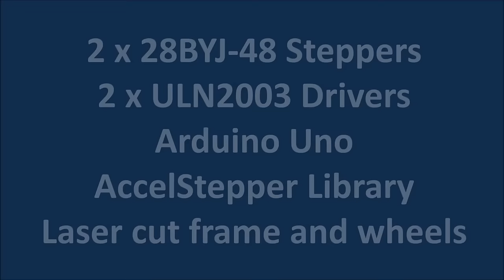StepperBot: 28BYJ-48 Stepper Motors, UNL2003 driver and Arduino Uno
Testing out the 28BYJ-48 stepper motors (like these with the AccelStepper Arduino library. The robot has no sensors and simply follows a predefined path (pure open loop control system).

Link to stepper motors from Amazon